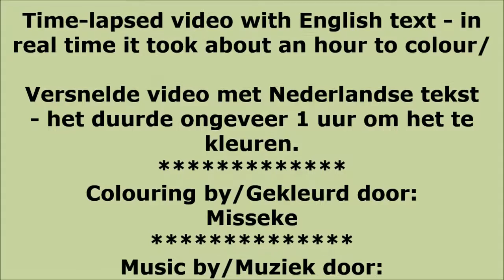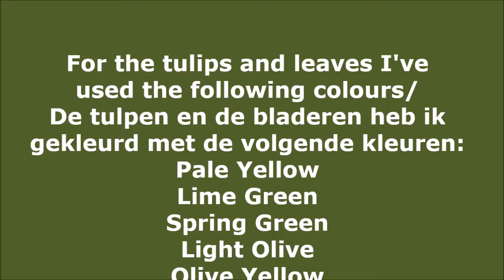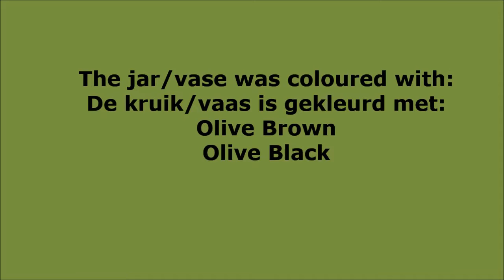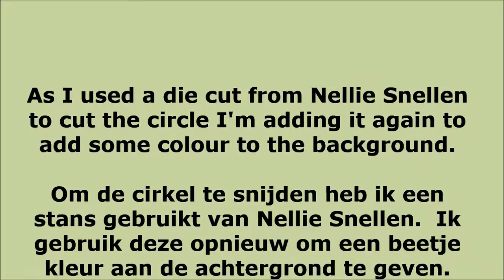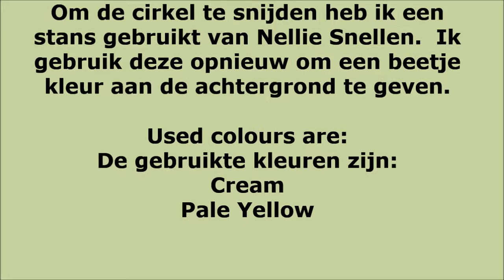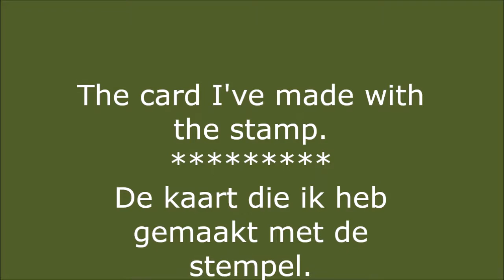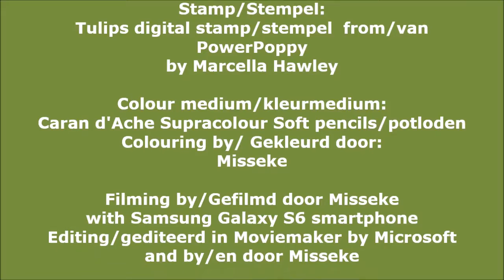Colouring on craft - Kleuren op kraft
Time-lapsed video
Colouring on craft with Caran d'Ache Supracolor pencils
Digital stamp Tulips from PowerPoppy by Marcella Hawley
Colouring, filming and editing by Misseke.
Versnelde video.
Kleuren op kraft met Caran d'Ache Supracolor potloden
Digitale stempel Tulips van PowerPoppy by Marcella Hawley
Muziek van Podington Bear.
Kleuren, filmen en het maken van de video door Misseke
Dank Jullie wel voor het kijken!
If you liked the video please give me a thumbs, it would be much appreciated.
Indien jullie de video leuk vonden geef me dan een duimpje naar omhoog, ik apprecieer het enorm.